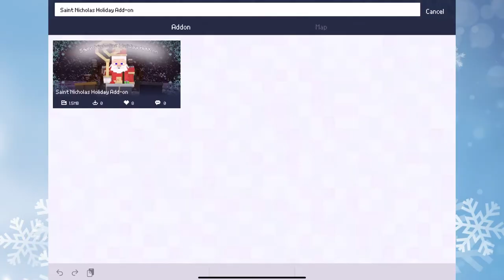How to play “Saint Nicholas Holiday Add-on”using Crafty Addons. ( Addons / Skins / Maps for MCPE )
How to play “Saint Nicholas Holiday Add-on”using Crafty Addons.
Crafty Addons is a powerful editing and sharing tool for Addons. You can create or modify dozens of entities, items and block's resources and behaviors in the game.